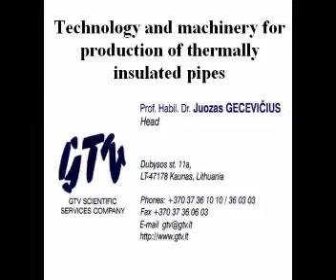Quality check of thermal insulation of pipes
Machinery for quality check if thermal insulation was properly applied on pipes after production